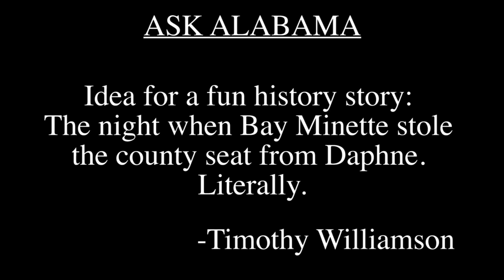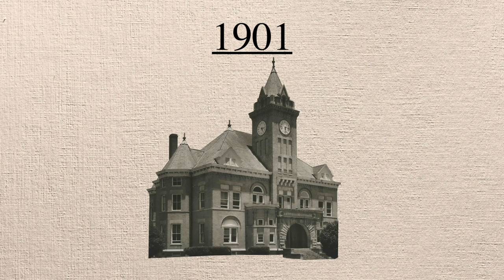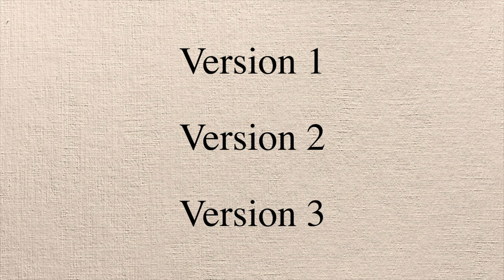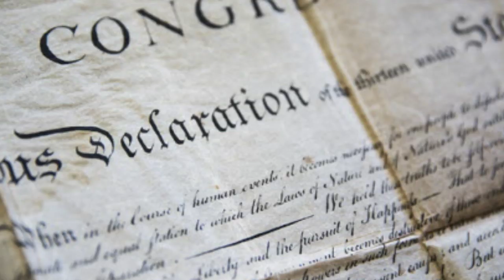The time an Alabama town stole an entire courthouse- Ask Alabama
This week we look at how one Alabama town stole a courthouse from another, not through legal trickery, but with an elaborate heist.